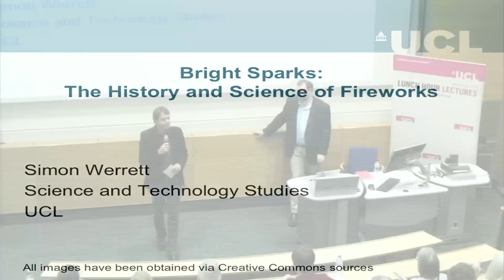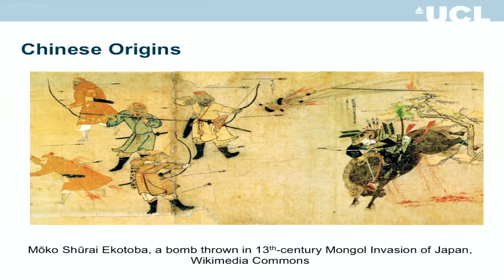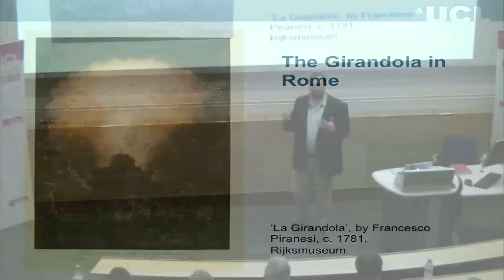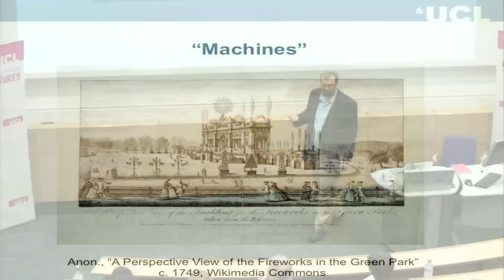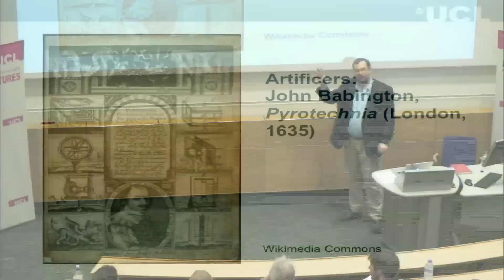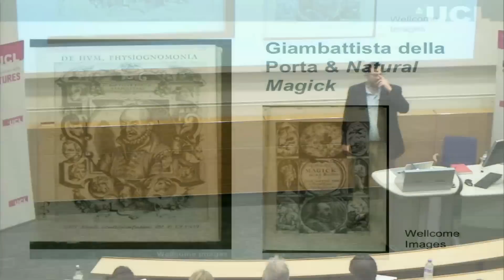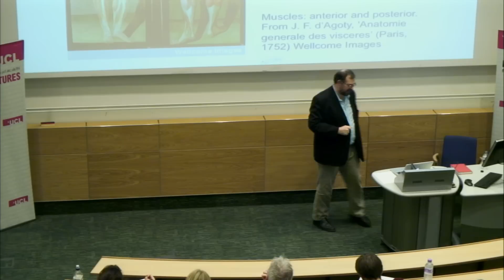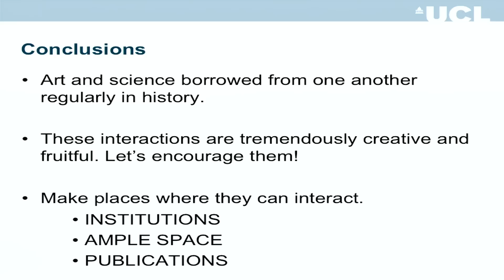Bright Sparks: the history & science of fireworks (30 Oct 2014)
Dr Simon Werrett, UCL Science and Technology Studies

Dr Werrett explores the changing relationship between science and art in the sixteenth to nineteenth centuries by looking at interactions between pyrotechnicians and scientists. Fireworks, used to celebrate grand occasions of state, inspired a variety of ideas about the natural world, while scientific advances in physics and chemistry helped to create surprising new pyrotechnic effects.